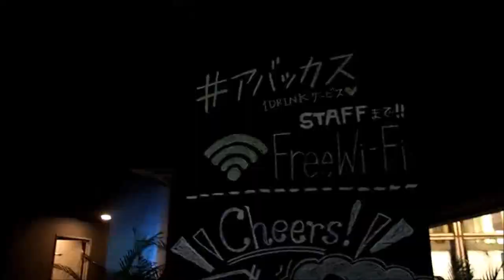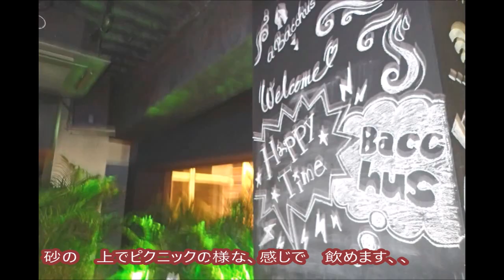Drink in Roppongi 六本木の砂のある店で 飲んでみたよ、、、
世界と東京の交差点、六本木。周辺には各国の大使館が点在し、外国人向けの商店や飲食店が数多く集まっています。スタイリッシュなこの街は、観光スポットの定番。六本木ヒルズや東京ミッドタウンなど巨大複合施設が整備され、ナイトタイムだけでなく、昼間も洗練された買い物やグルメを楽しめます。また、森美術館や国立新美術館などの文化施設が揃うアートの街という一面も。隣接する麻布十番の商店街には、美味満載の老舗が軒を連ねます。最先端の東京と古きよき東京が感じられる、不思議な吸引力を持つ街です。